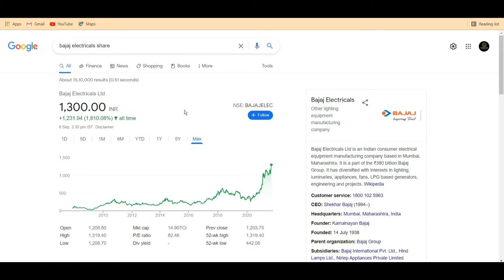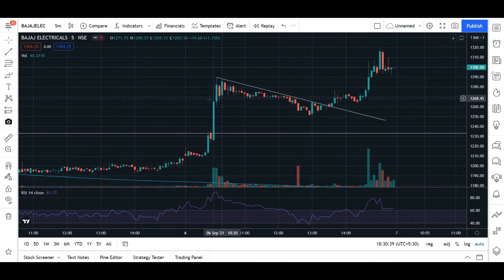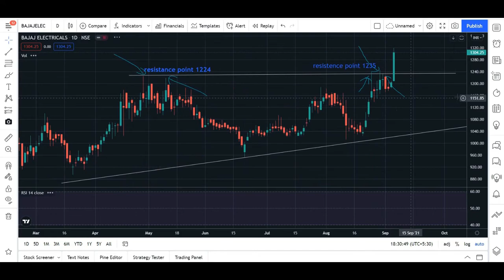BAJAJ ELECTRICALS | SHORT TERM BUY BAJAJ ELECTRICALS | 😱 SHORT TERM TARGET 1500 😱